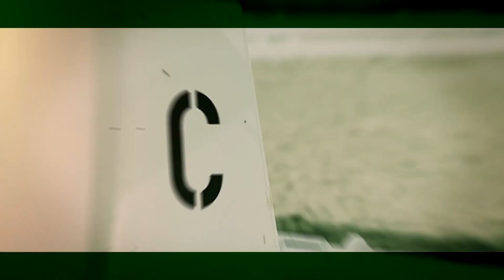"Ewas anders" / Bundeschampionate - Näher dran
Coronabedingt „etwas andere Bundeschampionate“: Wie es ohne Zuschauer, ohne Tribünen und ohne Aussteller, dafür aber mit viel Platz für die Nachwuchspferde gelungen ist, dennoch für championatswürdige Bedingungen zu sorgen, erzählt Turnierleiter Markus Scharmann zum Auftakt der Veranstaltung.